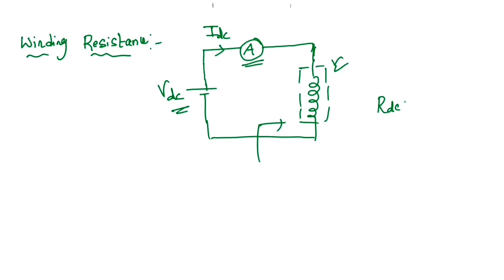TRANSFORMER || LEC-14 || TESTING ON TRANSFORMER || By sivaramaraju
vizag tech hub books :-
for vizag steel
for Electrical test book